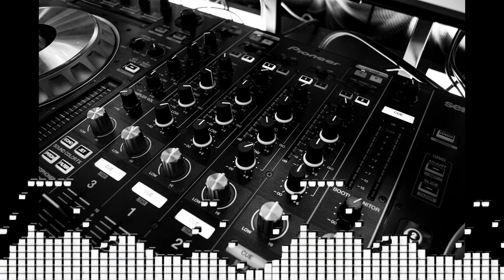Audio Library - (No Copyright) - FREE MUSIC ฟรีเพลงประกอบคลิป ไม่ติดลิขสิทธิ์ - Free4use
Educated Man - Max McFerren - Dance & Electronic | Happy
Audio Library  (No Copyright) - ฟรีเพลงประกอบคลิป ไม่ติดลิขสิทธิ์  .